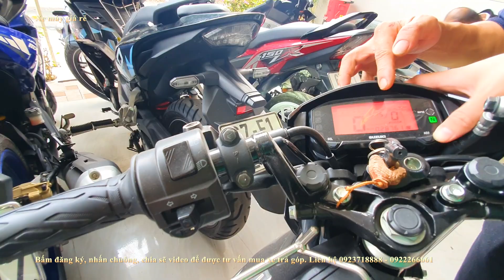ÔNG CHỦ PHÁ GIÁ TAY CÔN TAY GA KHIẾN THỊ TRƯỜNG BÌNH DƯƠNG CHAO ĐẢO GIẢM 2,9 TRIÊU THU HỒI VỐN